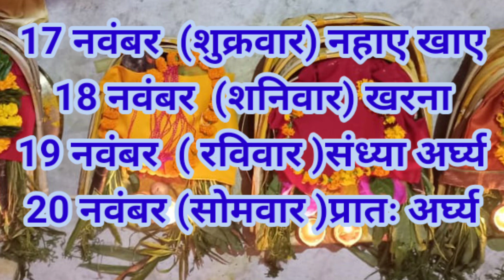कार्तिक छठ 2023 नहाए खाए खडना और पारण | अर्घ्य देने का शुभ मुहूर्त | kartik chhath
छठ पूजा से जुड़ी विडियो

Gift me kabhi nhi dene chahiye ye

Mundan muhurat and mundan information video

9 Guru war sai vart katha